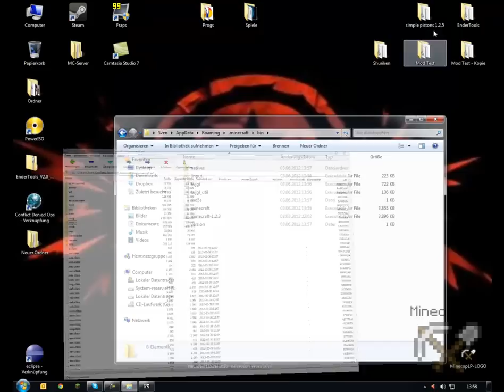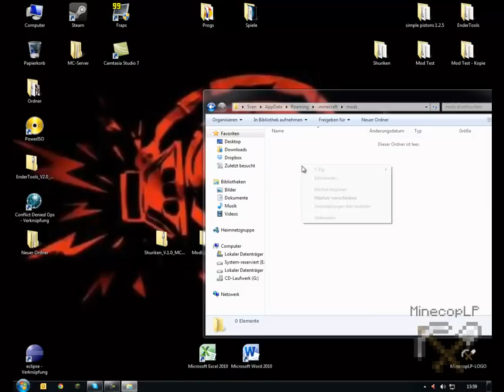[Minecraft Mod-Tutorial] Shuriken Schon wieder ein Mod von mir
So hier mal wieder ein Mod-Tutorial dieses mal wieder zu meinem eigenen Mod.